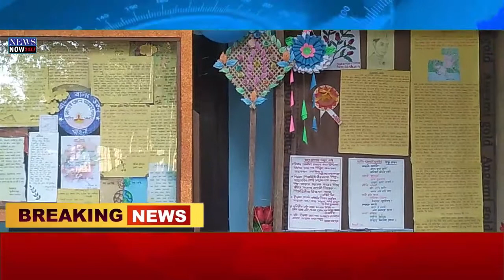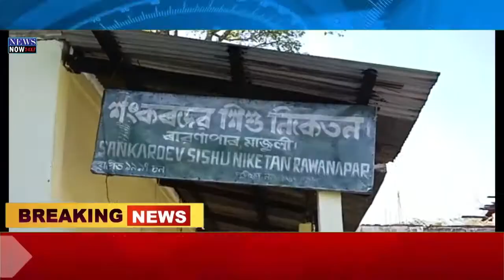15 November Assamese News 2